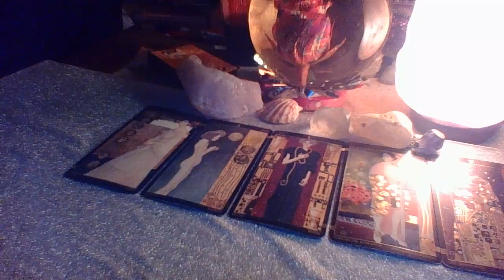Pisces August 2018 "Who's Fed Up"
For Private Readings please message me to

3 Card Reading $15.00
30 Min Reading $50.00
1 Hr Reading $85.00